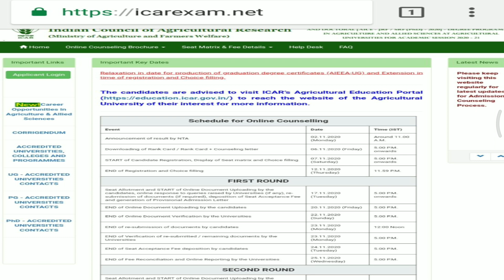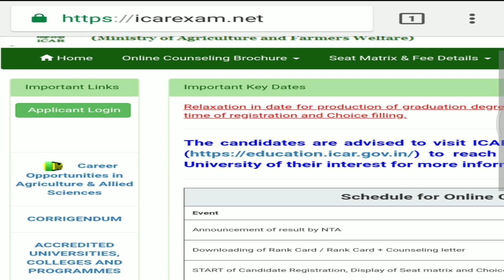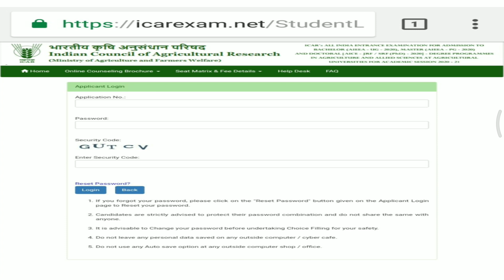ICAR 2nd round result 🤔|ICAR 2nd round college allotment letter ?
ICAR 2nd round result
ICAR college allotment letter download?
Telegram link- Class 10th students free lecture